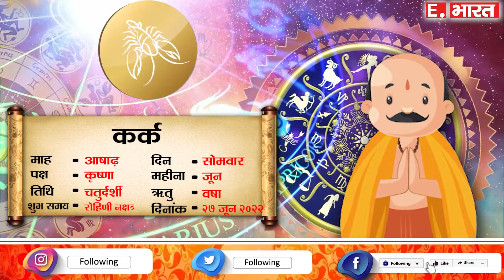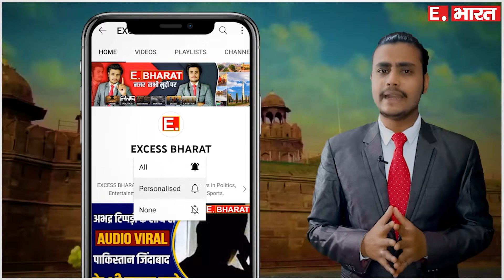Kark Rashi 27 June 2022 | कर्क राशि 27 जून रविवार | Aaj Ka Kark Rashifal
Kark rashi 27 June 2022
27 June Kark rashi
Kark rashiJune 2022
Dainik Rashifal,Horoscope,Astrology
27 जून  कर्क राशि
आज का राशिफल  कर्क राशि
 कर्क राशिफल

SOCIAL MEDIA-

TWITER-

GMAIL-